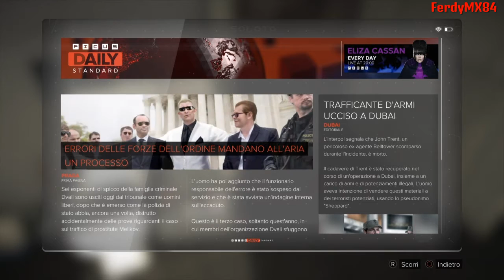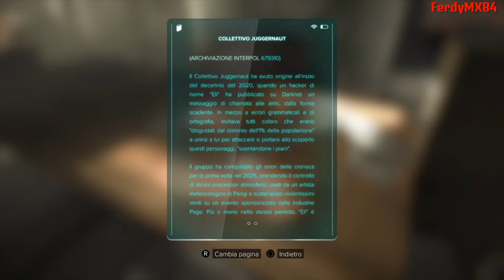DEUS EX: Mankind Divided [#3] -Tra le Strade di Praga- Gameplay ITA (PS4)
Tante le sensazioni il giorno dopo l'attentato alla stazione di Praga, tra tutte il disagio generale del nostro Adam. Usciamo quindi alla scoperta del quartiere e si...ruberemo cose!!!  :D